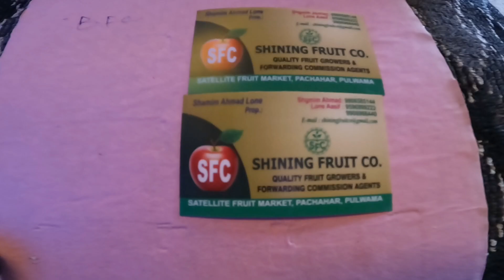maharashtra to kashmir first trip | Gadi ka accident hua hai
Hello dosto 😊